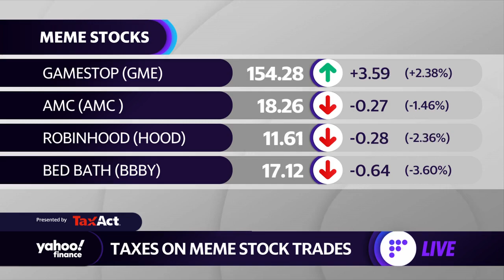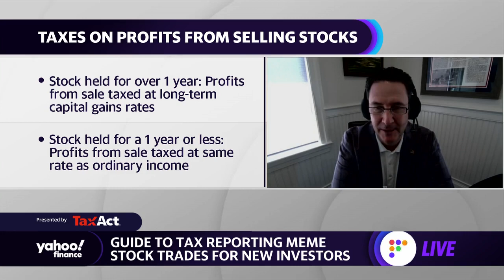Taxes 2022: What to know about reporting meme stock gains